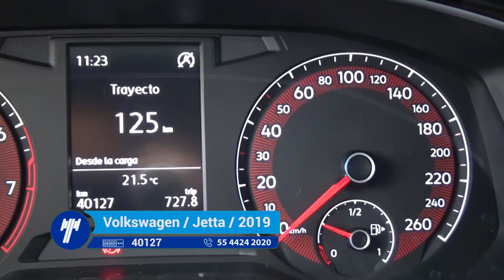Volkswagen / Jetta / 2019 - 1348